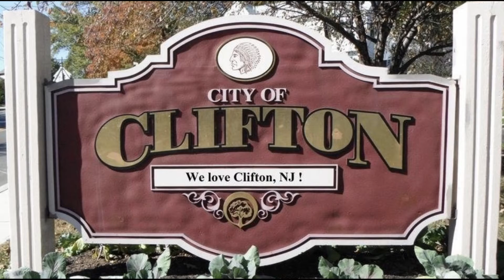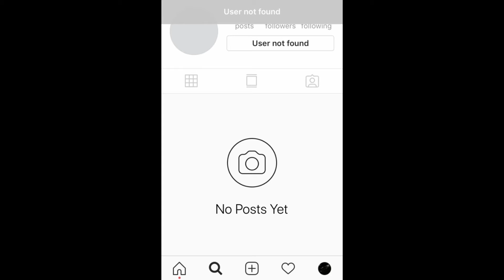Egregious Philbin (2018-2021): A Virtual Reality Gallery Exhibition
In March 2021, several suitcases, trunks, and filing cabinets that belonged to drag performer Egregious Philbin were discovered in an abandoned storage unit in Clifton, New Jersey. Mx. Philbin regularly performed in the tri-state area until the onset of the COVID-19 pandemic, although their exact identity and whereabouts are presently unknown. Having gained notoriety through their enigmatic performances, their collection of costumes, sketches, and existing documentation are being meticulously examined and archived. Several strands of human hair have been collected, leading experts to believe that Philbin's true identity may be revealed.

The costume pieces on display were found in a suitcase believed to be connected with Mx. Philbin's final performance, of which no documentation exists. The spheres embedded throughout the gallery offer an immersive experience of each object. We invite you to engage in an act of speculative archaeology: examine the artifacts, determine the content of Mx. Philbin's final performance, and visit the link embedded in the gallery to record and submit your findings. Submissions will serve as the basis for custom augmented reality lenses inspired by Mx. Philbin’s series of AR performances. They will be available for download by the general public, so that you may perform from within the skin of Egregious Philbin.